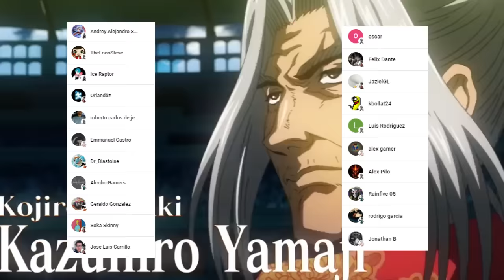LOKI esta ENAMORADO de BRUNHILDE 😱 ODIN vs BUDA y BEELZEBUB !!! Shuumatsu no Valkyrie 85 SPOILERS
HOLA AMIGOS LES TRAEMOS UN NUEVO VÍDEO ESTA VEZ CON LOS SPOILERS DEL MANGA 85 DE SHUUMATSU NO VALKYRIE, DONDE SE NOS MUESTRA MAS DE LOS PLANES DE ODIN

OKITA SOJI VS SUSANO NO MIKOTO